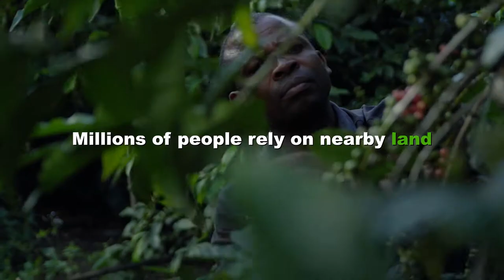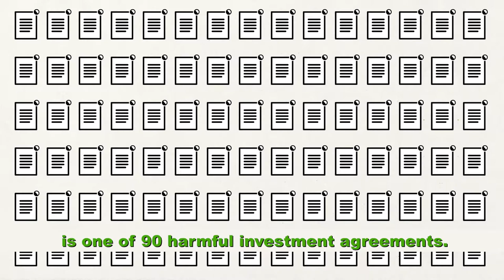Stop ISDS - The French oil company Total is putting profits before people and nature in Uganda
The French multinational company Total wants to drill for oil in the beautiful lakes and national parks of Uganda. This dirty oil industry would evict thousands from their lands and threaten people's livelihoods. Yet rather than protect Human Rights and the Environment, an investment treaty signed between the Netherlands and Uganda gives corporations like Total the ability to sue the country for any law that harms their expected profit.

It is time to stop corporate destruction and bad investment deals.